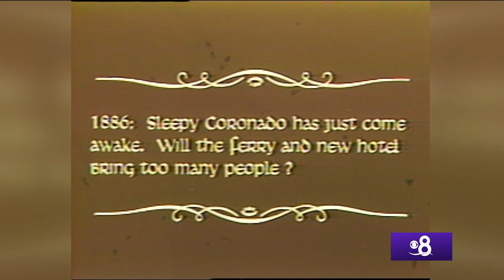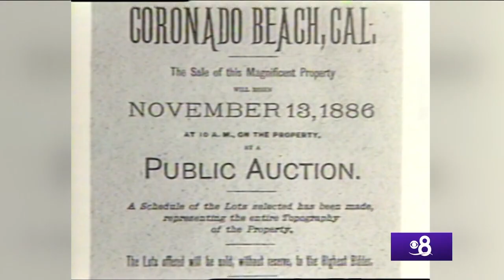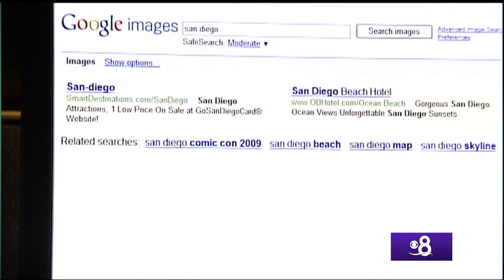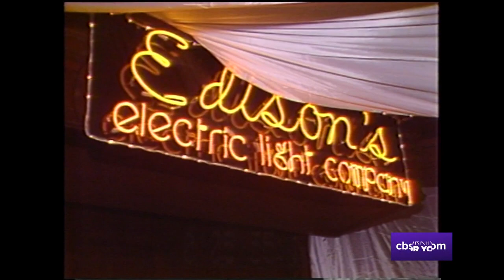Coronado, CA | News 8 Throwback Special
A community so special it’s getting its own special. Our archive is brimming with fantastic stories about the Crown City, the Crown Jewel of San Diego Bay—Coronado. It’s home to the iconic Hotel del Coronado, NAS North Island, spectacular neighborhoods, and a thriving tourist industry. Like the rest of San Diego, it’s changed a lot over the years. Two in-depth stories from the mid-1980s explore the changes—and what hadn’t changed. The bridge opened in 1969. We have recently digitized film of dedication day with then California governor Ronald Reagan and a story from 2009 on its 40th anniversary. The historic treasure—the Hotel del—is seen in 1977, 1983, and 1988 on special occasions. We have recently digitized film of TV 8’s visit to the Some Like it Hot set in 1958 and a Zevely Zone story about it. Marilyn Monroe frolicking on the set is an amazing sight to see indeed. And there’s no disputing, the island is the place to be on the Fourth of July. We have coverage from the 50s, 60s, 70s, 90s, and 2002.